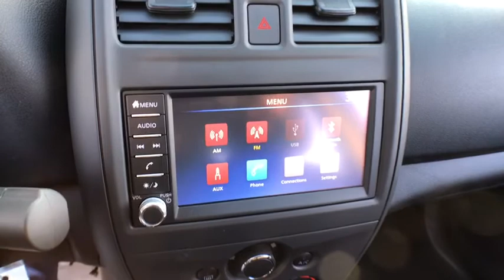2019 Nissan Versa Sedan Chicago, Matteson, Oak Lawn, Orland Park, Countryside IL 90118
Super Black [LISTING TYPE] 2019 Nissan Versa Sedan available in Chicago, Illinois at Western Ave Nissan. Servicing the Matteson, Oak Lawn, Orland Park, Countryside IL area.
2019 Nissan Versa Sedan S Plus - Stock#: 90118 - VIN#: 3N1CN7AP6KL822006

Scores 39 Highway MPG and 31 City MPG! This Nissan Versa Sedan delivers a Regular Unleaded I-4 1.6 L/98 engine powering this Variable transmission. SUPER BLACK, CHARCOAL, CLOTH SEAT TRIM, [L92] CARPETED FLOOR & TRUNK MAT SET (5-PIECE).* This Nissan Versa Sedan Features the Following Options *Wheels: 15 x 5.5 JJ Steel w/Full Covers, Variable Intermittent Wipers, Urethane Gear Shift Knob, Trunk Rear Cargo Access, Trip Computer, Transmission: Xtronic CVT, Torsion beam rear suspension w/coil springs, Tires: 185/65R15 AS -inc: Low rolling resistance, Strut Front Suspension w/Coil Springs, Streaming Audio Via Bluetooth.* Stop By Today *Test drive this must-see, must-drive, must-own beauty today at Western Avenue Nissan, 7410 S Western Ave, Chicago, IL 60636.